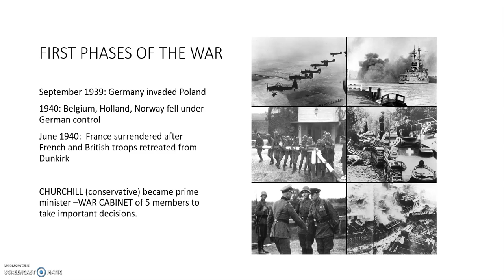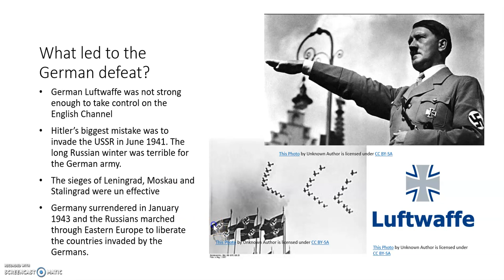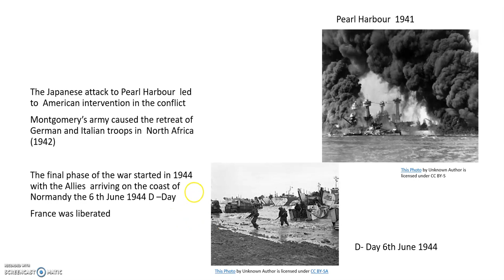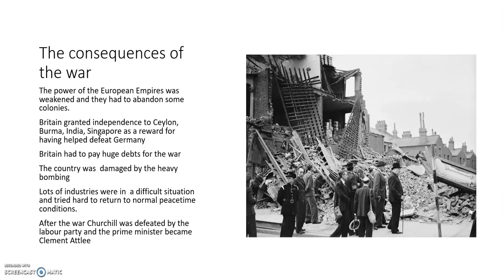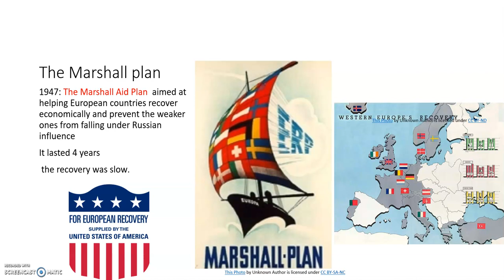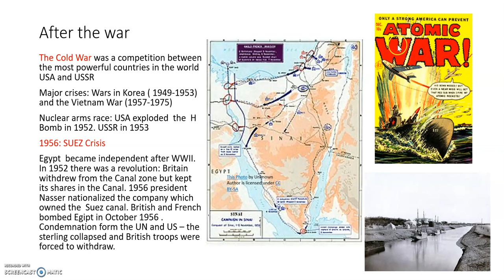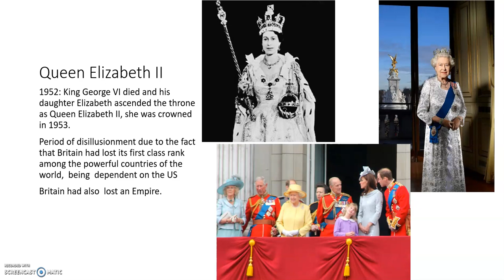WWII in Britain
breve video sulla seconda guerra mondiale vista dalla prospettiva della Gran Bretagna